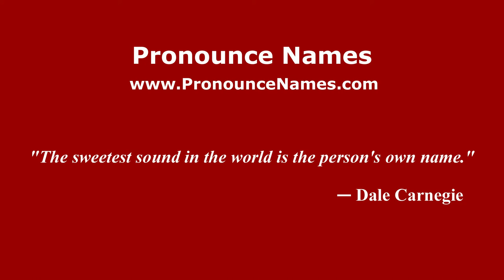How to pronounce Yannick (French/France) - PronounceNames.com